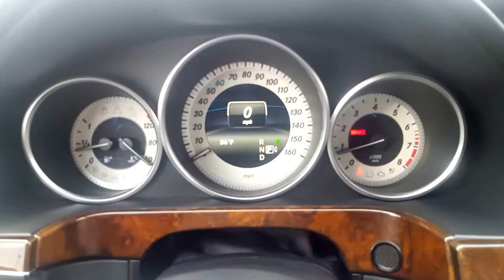2014 Mercedes Benz E350